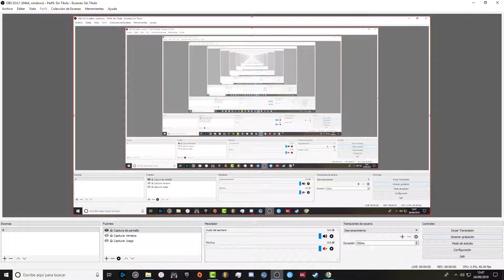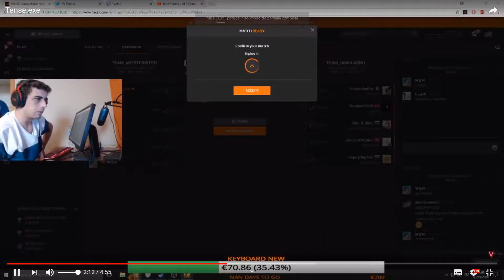DayZ & Hunt l Subnormaaaa#257